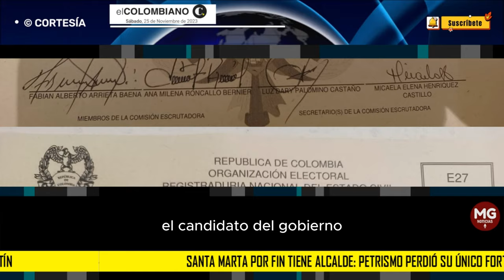UNA NUEVA DERROTA PARA PETRO 📢 Santa Marta por fin tiene alcalde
La justicia ya decidió sobre la polémica Alcaldía de Santa Marta y el petrismo perdió uno de los mayores fortines políticos que le quedaban. Tras casi un mes de las elecciones regionales, el comité escrutador decidió dejar sin efectos todos los votos a favor de Jorge Agudelo –el candidato del Gobierno– y proclamar como ganador a Carlos Pinedo, quien había alcanzado el segundo lugar en los comicios.
EL COLOMBIANO